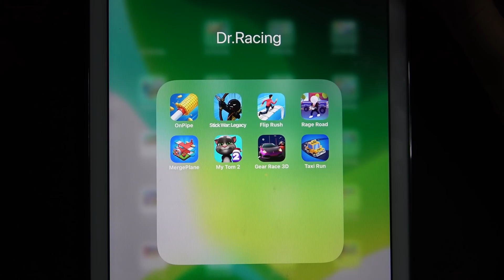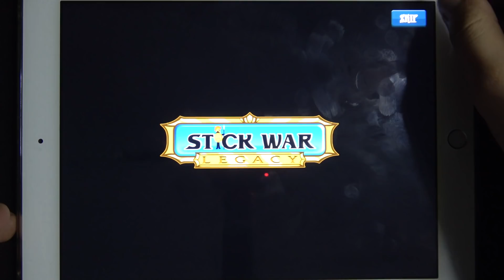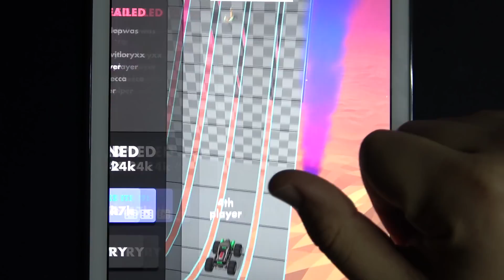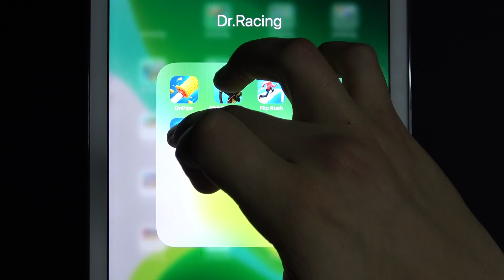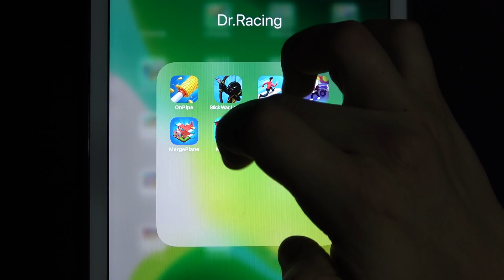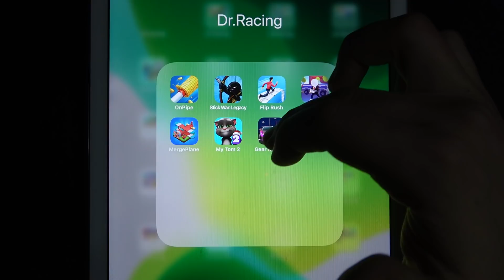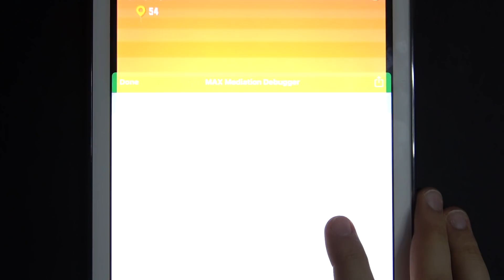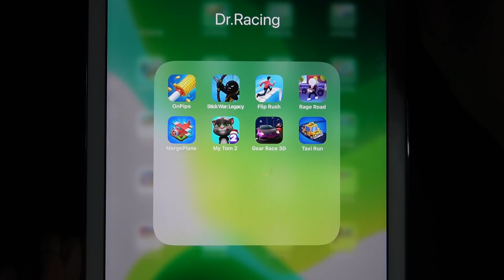On Pipe, Stick War Legacy, Flip Rush, Rage Road, Merge Plane, My Tom 2, Gear Race 3D, Taxi Run